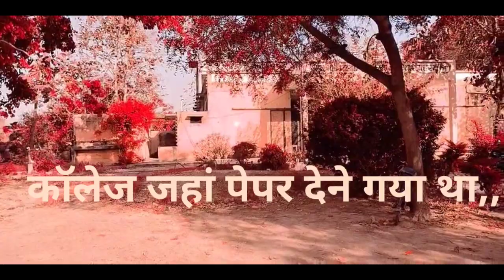Ghar Ka खेत April 3, 2022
Ghar Ka खेत।